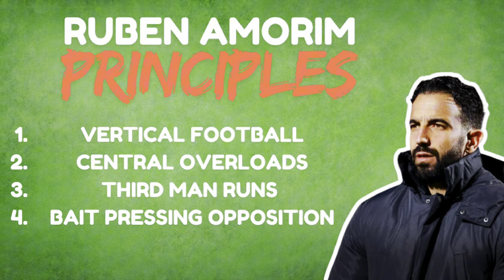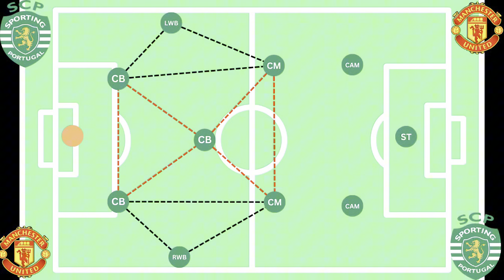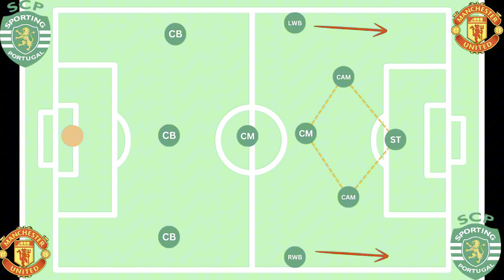How Ruben Amorim Can Transform Manchester United⁉️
Manchester United appoint Rúben Amorim to replace Erik Ten Hag. The Portuguese manager brings a unique style of play to Manchester United.

HAJJ breaks down Rúben Amorim style of play and tactics. Analysing the strengths and weaknesses of Rúben Amorim Sporting Lisbon.

HAJJ discusses Rúben Amorim structure on and off the ball, and how his Sporting Lisbon team has dominated Liga Nos.

HAJJ also shares his own personal concerns behind this managerial appointment.